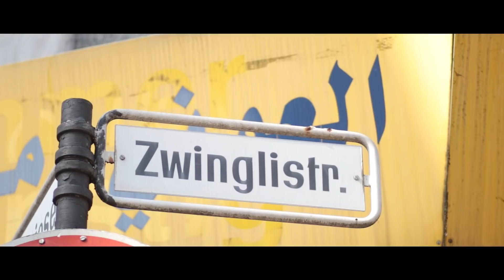AUF EIN BECHER MIT SOSA KRIMINELL UND BOBBY DRESTA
Heute haben wir uns AUF EIN BECHER MIT SOSA KRIMINELL UND BOBBY DRESTA in Wuppertal getroffen! Wir haben uns unter anderem über Ihre Freundschaft innerhalb der AC520 GANG , SOSA'S Haftzeit und über die Zukunftspläne der Jungs unterhalten!

Hier noch einmal die Links zu allen Profilen:
Aufeintee auf Instagram: @aufeintee
Sosa Kriminell: @sosakriminell
Bobby Dresta: @bobbydresta

*Die Becher von "AeB" ▸
*und das was drin ist ▸

UNSER EQUIPMENT

*Canon EOS 250D ▸
*Canon 18-55mm 3.5f - 5.6f ▸

*SONY Alpha 6300 ▸
*SONY 16-50 mm, F3.5–5.6▸

*SONY Alpha 6500▸
*SONY E PZ 18-105 mm f/4.0 G ▸

*Canon EOS 80D ▸
*85mm 1.8f ▸
*30mm 1.4f ▸

LICHT

*ESDDI Softbox ▸
*LED Videoleuchte ▸

*Ton: Rode Wireless GO ▸

Schnitt: Fabian Kanthak Vasquez mit Premiere Pro

Kamera: @drivebyshootings.ent (Instagram)

                @nureinbier (Instagram)

 Logo: @_fischerman (Instagram)

Opener: @nureinbier (Instagram)